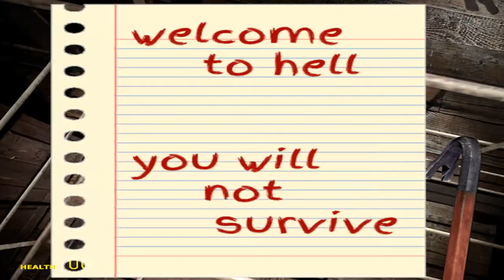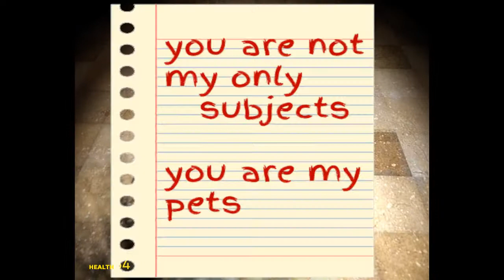Gmod horror map Death of the dream 4 part 1 Lapdance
Theo And Sam returns to a old friend of theirs: Death of the dream! The 4th one! Enjoy them pooping their pants! :D
Our Personal channel's
(Scarlett doesn't have a channel)